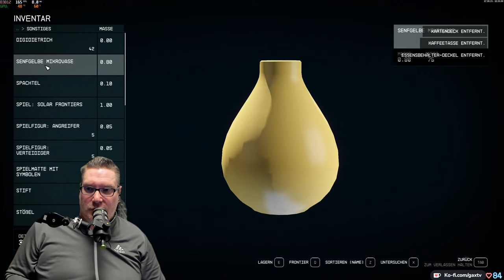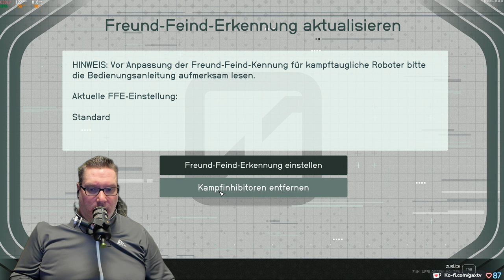Gax spielt STARFIELD -Tag 06 Folge 05- tolles Action-Rollenspiel von Bethesda im Universum Setting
Starfield ist das erste neue Universum von Bethesda Game Studios in 25 Jahren. In diesem Next-Gen-RPG von den preisgekrönten Machern von The Elder Scrolls V: Skyrim und Fallout 4 reisen Sie zu den Sternen. Erstellen Sie einen Charakter ganz nach Ihrer Vorstellung und erkunden Sie in beispielloser Freiheit die endlosen Weiten. Das Ziel dieser epischen Reise? Die Antwort auf die größte Frage der Menschheit.Wir schreiben das Jahr 2330. Die Menschheit ist jenseits unseres Sonnensystems gereist, hat neue Planeten besiedelt und erkundet die Galaxie. Als bescheidener Spaceminer finden Sie Ihren Weg zur Constellation, einer Gruppe Entdecker, die die Sterne nach seltenen Artefakten durchkämmen, und bereisen im bislang größten und ambitioniertesten Spiel der Bethesda Game Studios die Gefilde der Besiedelten Systeme.